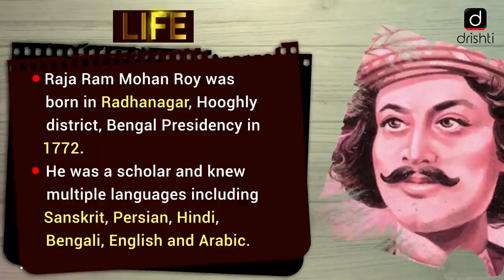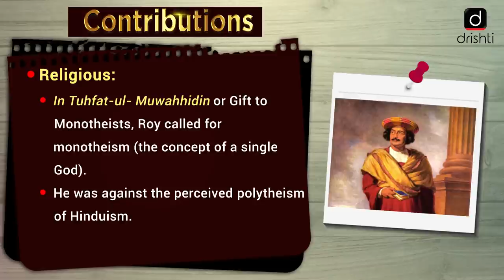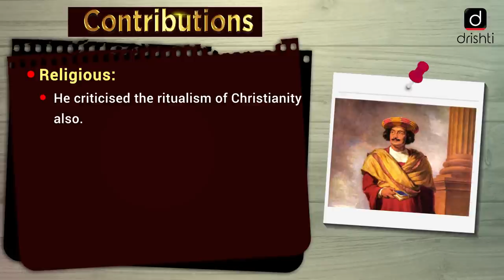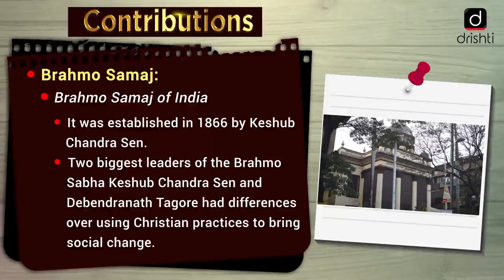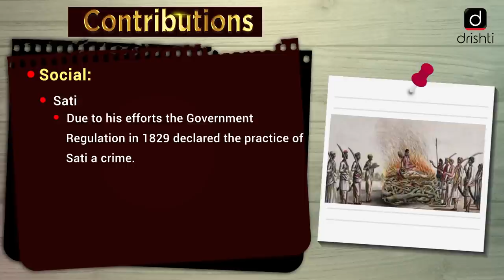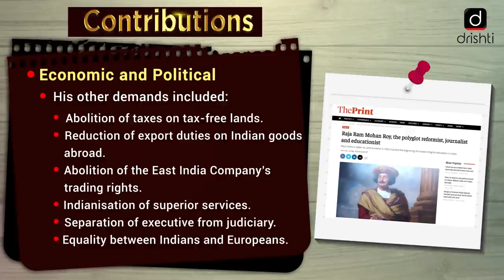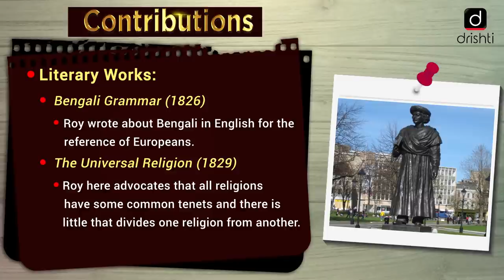Important Personalities of India - Raja Ram Mohan Roy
Drishti IAS is pleased to bring an IMPORTANT PERSONALITIES PROGRAMME - covering relevant and important static portions from UPSC point of view.

The content is meticulously curated to cater to the needs of the civil services exam.
The programme will cover important personalities from Indian history and culture like Mahatma Buddha, Rabindranath Tagore, Mahatma Gandhi, Subhash Chandra Bose and others.